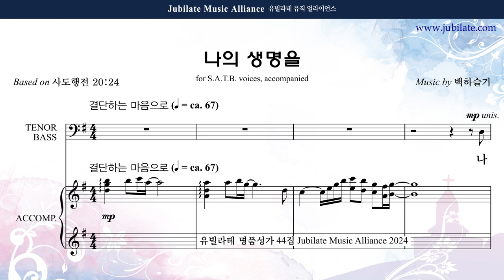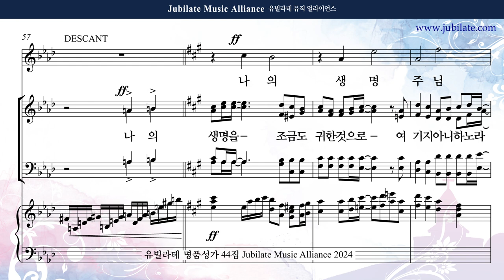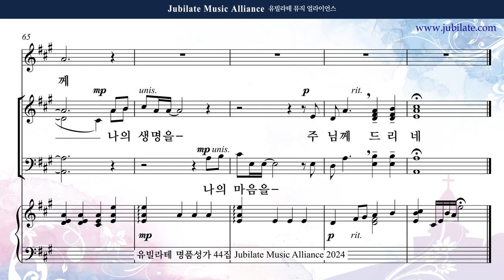[유빌라테 44집] 03. 백하슬기 - 나의 생명을 (합창음원)